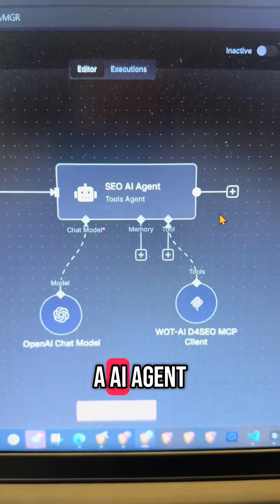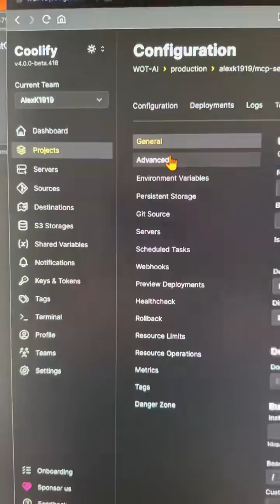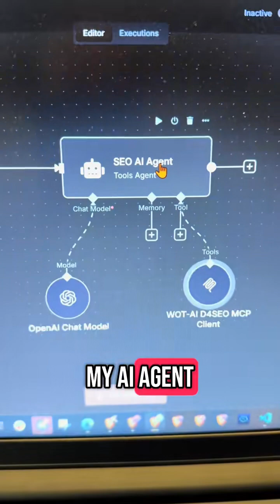Data4SEO MCP Server Setup for n8n, Claude, etc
Data4SEO MCP Server Setup for n8n, Claude, etc. Join the WOT-AI Community for Free Access to this MCP Server.